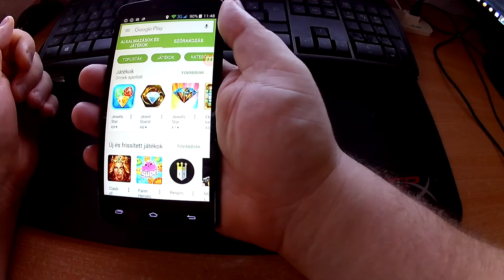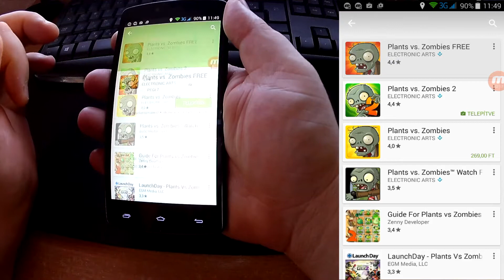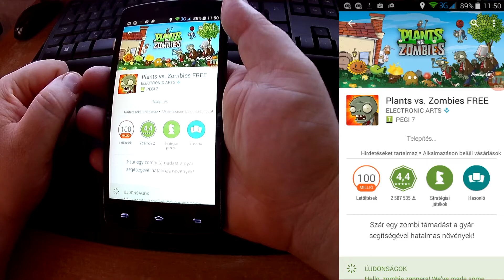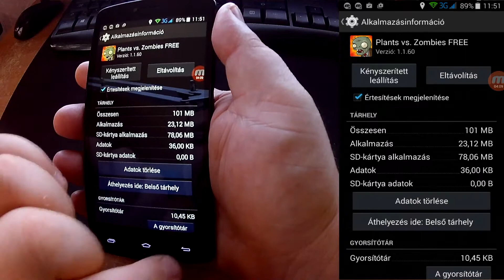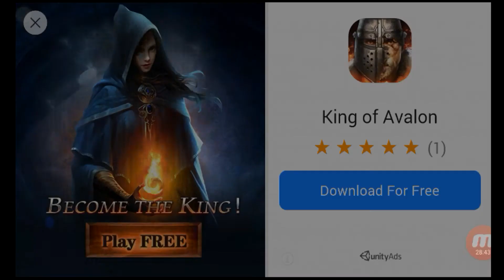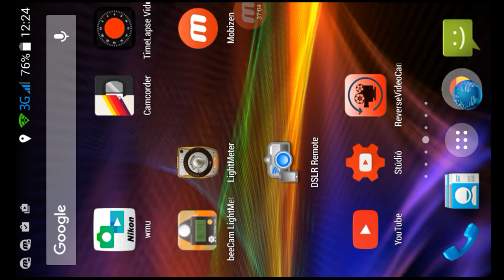AndroidOS programok - Palánták a Zombik ellen - Gameplay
Régi kedvenc PC-s játékom, ami végre ingyen is elérhető Androidos mobilokra és tabokra.
Palánták a Zombik ellen - Plants Vs Zombies
Megmutatom az alapokat, hátha kedvet kapsz hozzá :)